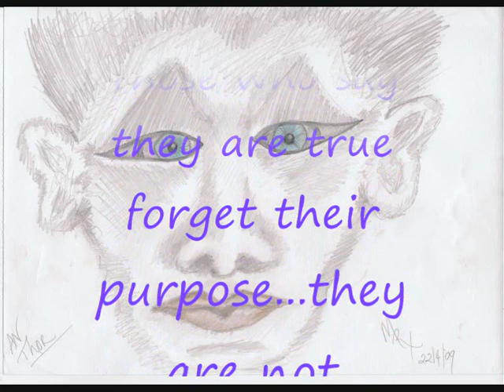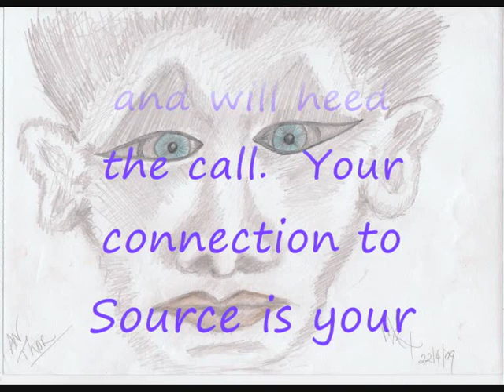Star Being An Thor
An- Thor is the very first Star Being who came through with a message.  He had fabulous Albino/blue eyes!

Transcript of video:
The transmissions have begun.  Some are receiving them and they are not responding to the call.  Those who say they are true forget their purpose...they are not reaching toward source.  The worst is to come but many are protected.
Those of a true heart and intention are needed to fulfill a divine purpose.  There are more of an elevated status than ever before.
The kingdom is at hand but the King will not appear.  That which is obvious is also transparent.  Look up and call out to us.  We are near and will heed the call.  Your connection to Source is your connection to us.
-An-Thor
22/04/09

While working on the 7 Sacred Symbol Assignment I have began receiving Star Being messages! While I am a natural Psychic Medium it is only since March 2009 that I have began receiving channelled sketches and messages from Star Beings, Angels, Ascended Masters and more. I was not gifted with any artistic ability prior to March 2009 so this is as big a shock for me as it is for those who already knew me!! I wish you great JOY & Peace on your journey!!